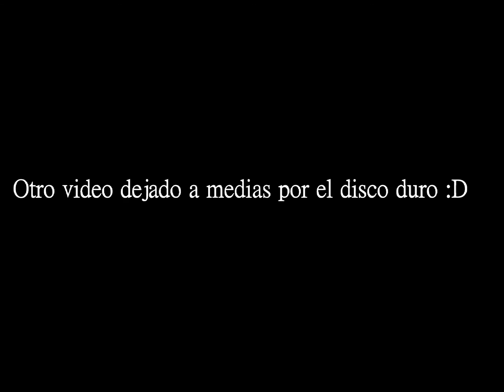Minecraft Better Than Wolves Ep 3 Diamanteee !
Bueno chicos espero que os ha gustado dadle a like y a favoritos y Hasta Luegoooo :;_)